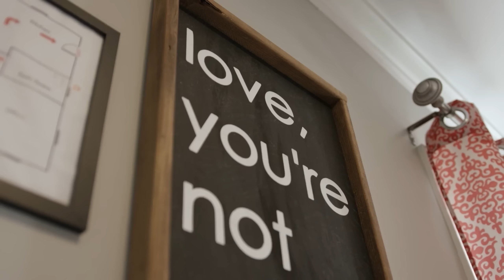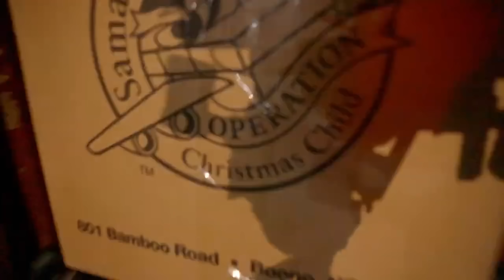High Pressure Disc Golf Skins Match for Charity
Our Gear:
Main Camera